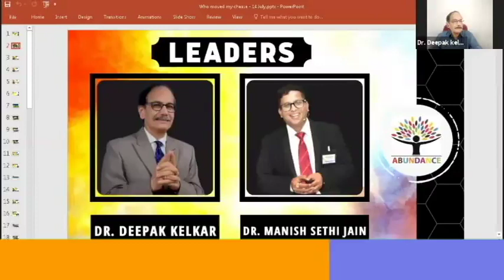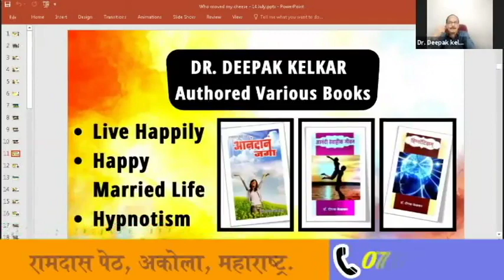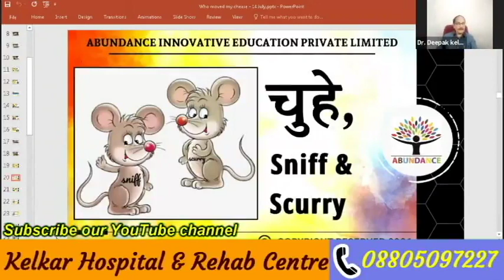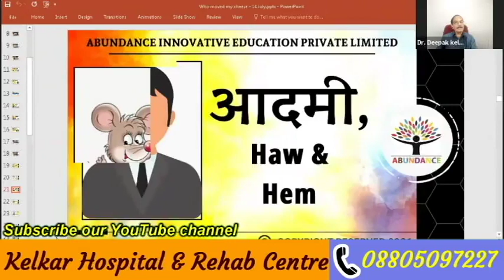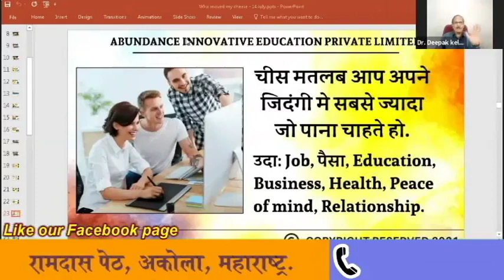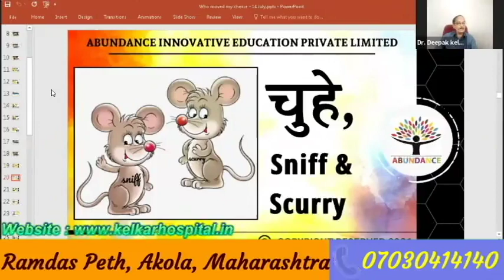Who moved my cheese ? - Dr. Deepak Kelkar(MD)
• Psychiatrist
• Hypnotherapist
• Psychotherapist,
• De-addiction Specialist
• Sexologist
Who moved my cheese ?

3 )Kelkar Hospital Channel